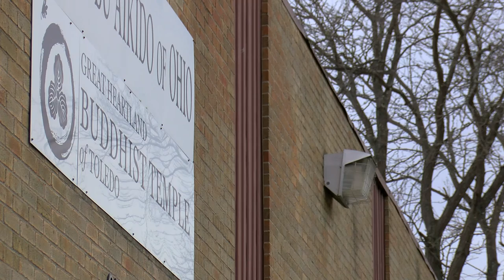A Moment of Zen around places of worship in the 419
Because right now, we need it: The sights and sounds of different places of worship in the Toledo area, captured by WTOL 11 photojournalist Logan Cooney. Enjoy the peacefulness, and be well.